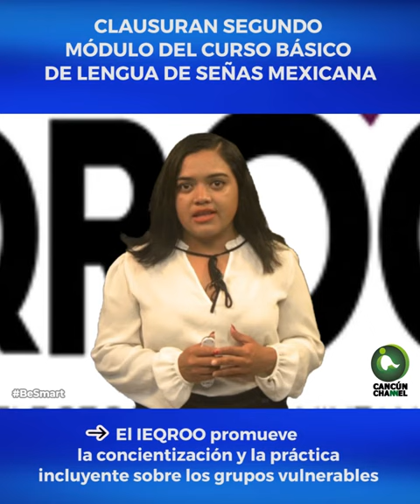CLAUSURAN SEGUNDO MÓDULO DEL CURSO BÁSICO DE LENGUA DE SEÑAS MEXICANA